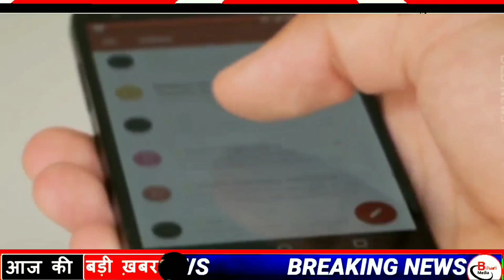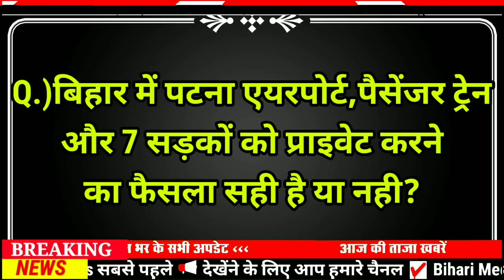Today 28 August bihar news|bihar news,bihar ka news|Gaya news,bhagalpur news|biharinews